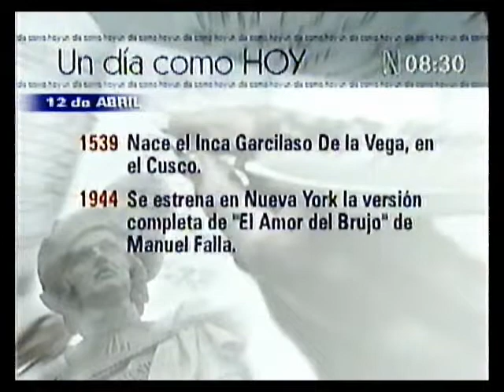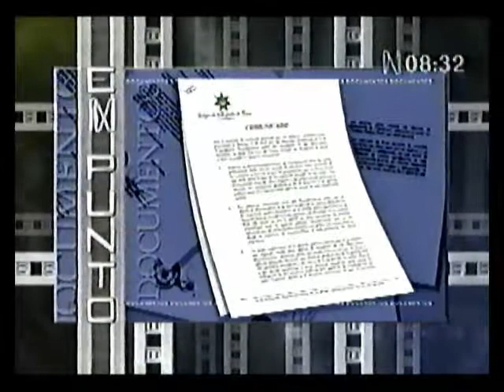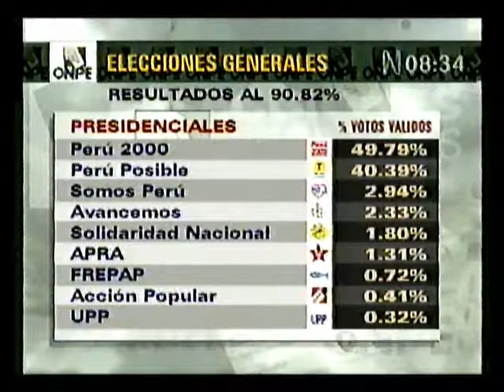Canal N - Año 2000 - Lima Perú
Noticias Canal N - Lima Perú
12 de Abril de 2000